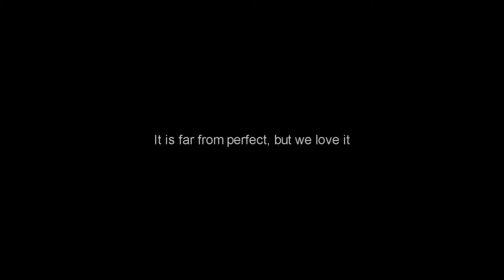Our first ever coaster in Planet Coaster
My five year old son and I had a crack at building our first ever coaster. It is nowhere near as good as most of the others here on youtube, but we had a great time building it.